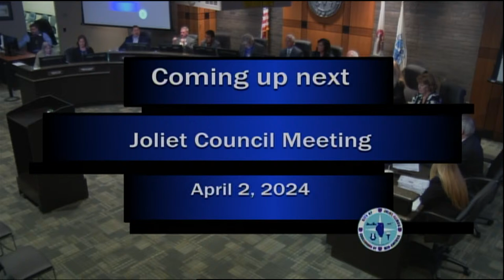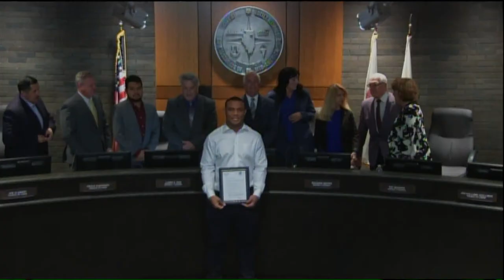City of Joliet Council Meeting, April 2, 2024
Live Coverage of  the City of Joliet IL. Council Meeting